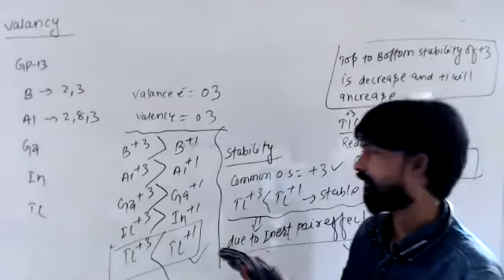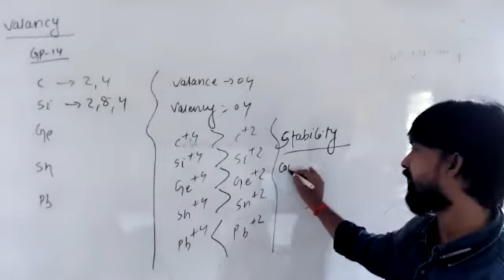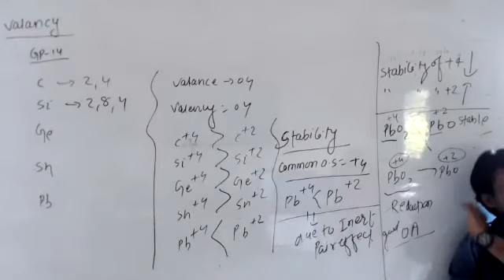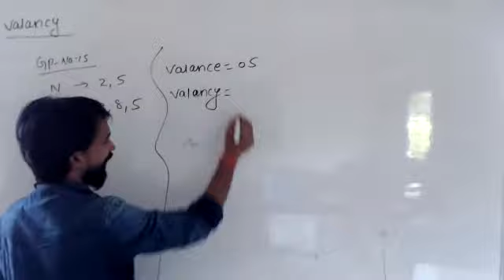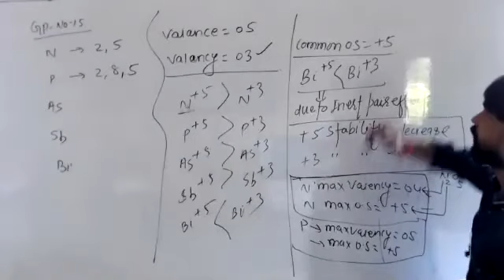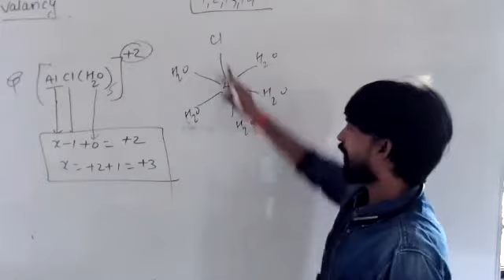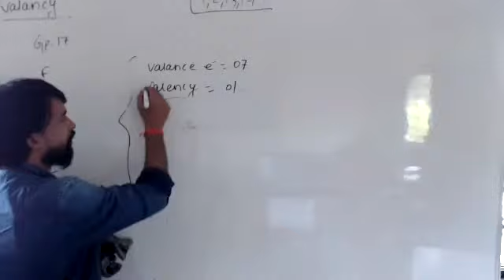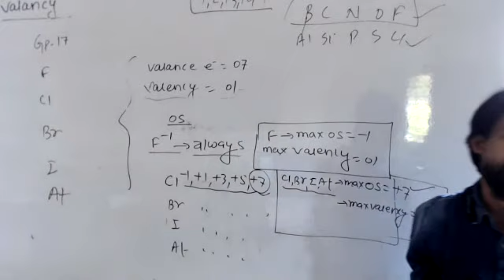22-Jun-2021 INCOMING XI PCM & PCB (B-2) L-2 CHEMISTRY BY DEEPAK SIR